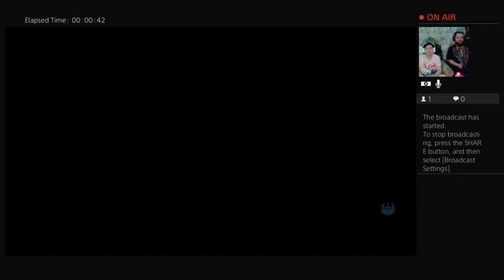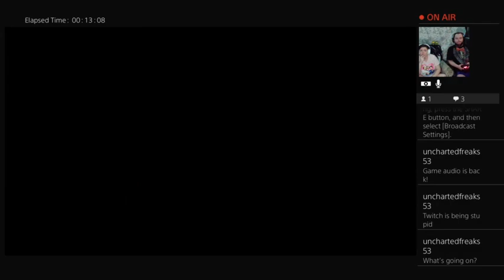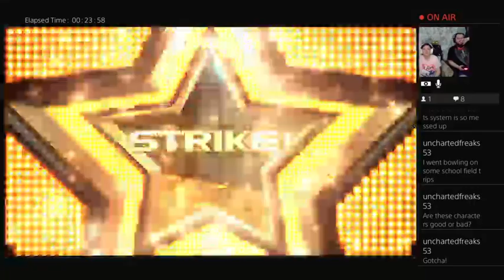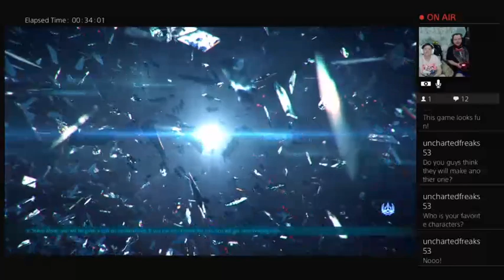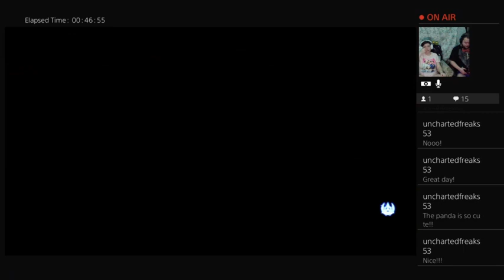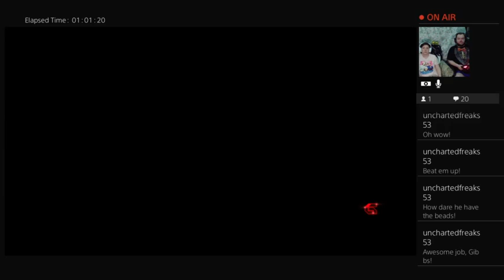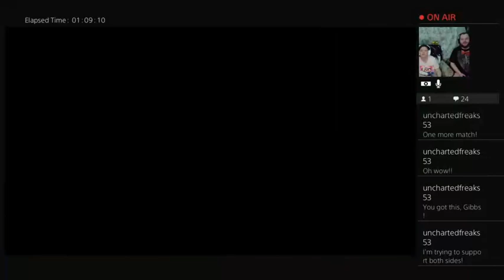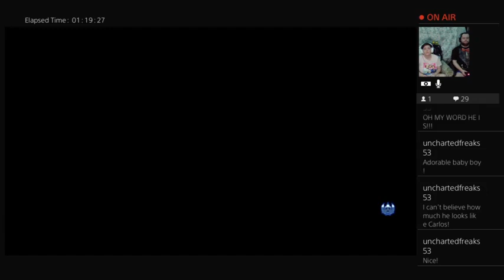A trip down memory lanes! - Tekken 7 - Bowling PT2 - With TougherDuck55